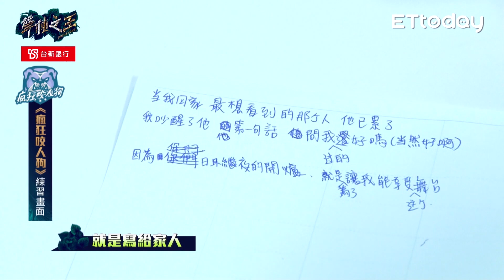【聲林之王】EP9精華｜安懂攜莉潔試創作《當我回家》感動LaLa「想聽她唱我寫的歌」｜蕭敬騰 林宥嘉 徐佳瑩 Jungle Voice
安懂+許莉潔/當我回家

聲林之王 播出資訊：每週五21:00，於播吧、ETtoday新聞雲主站＆APP首播。每週五23:00、週六12:00、22:00 重播。

首席導師：林宥嘉 蕭敬騰
飛行導師：徐佳瑩
聲林大使：Lulu